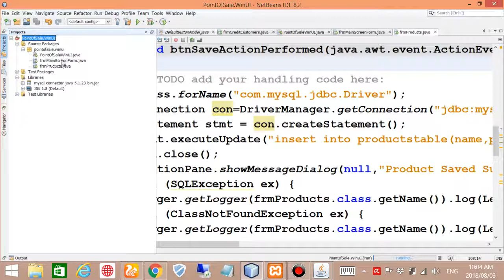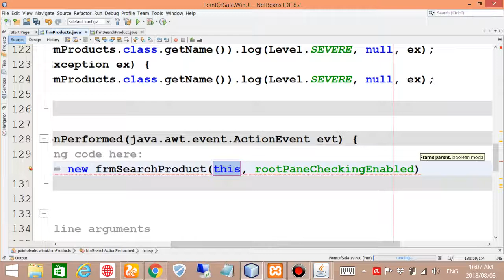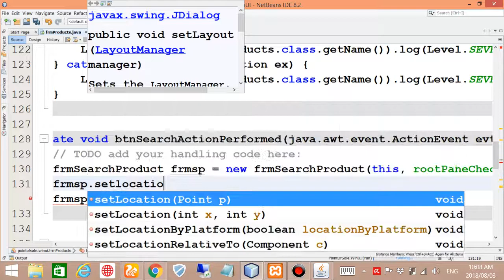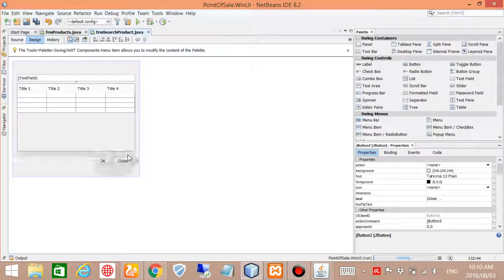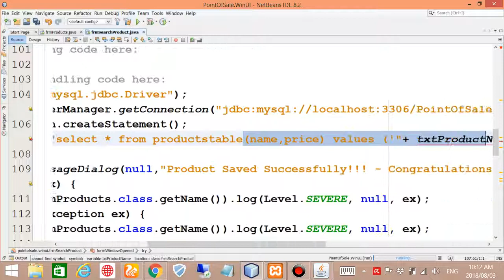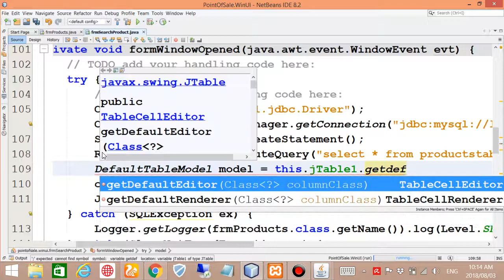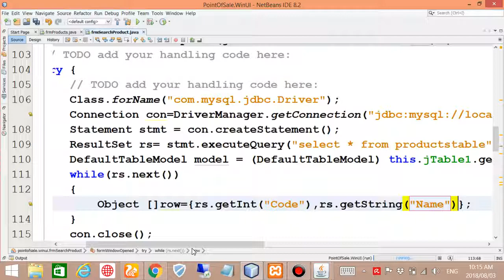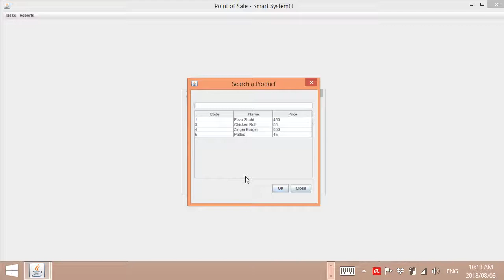Search Products Records using JTable in Swing - Learn Java Programming - part 30 - Urdu/Hindi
How to make Search J Dialog for Products Table
How to use executeQuery with ResultSet
Adding Rows to J Table with loop
Result Set Read Method to Get All Records